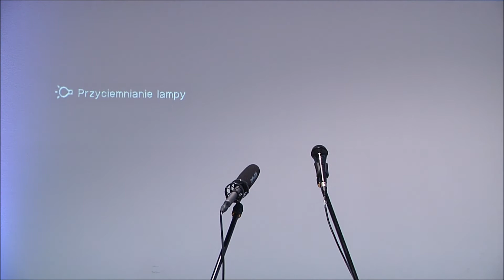ŚWIADECTWA - MAJ 2018